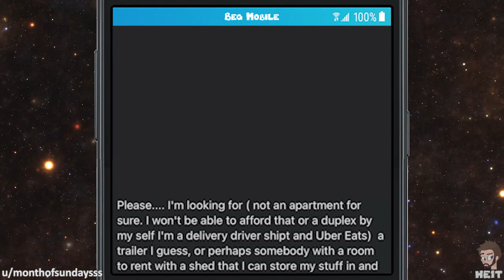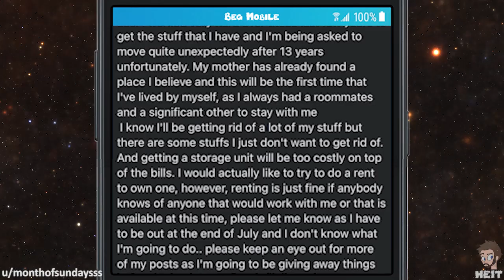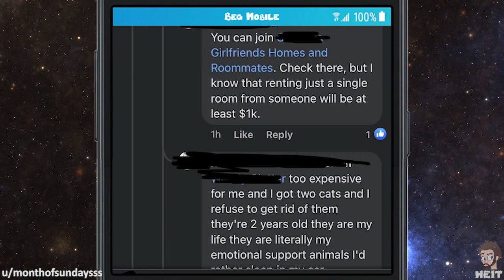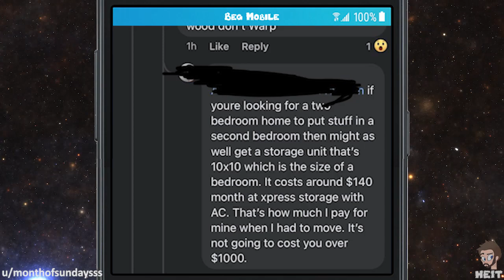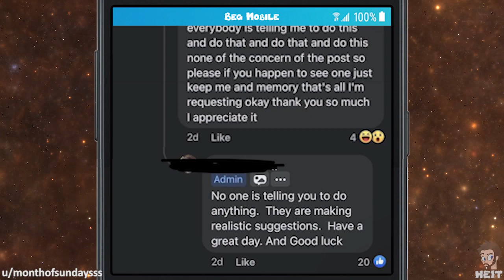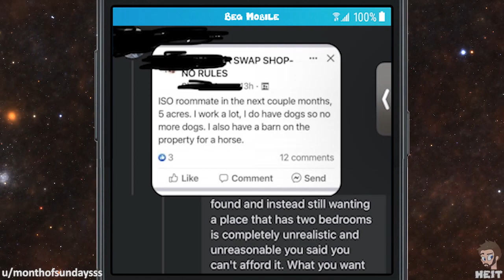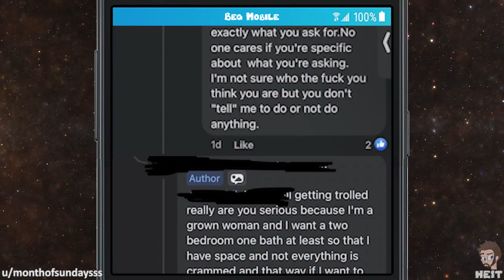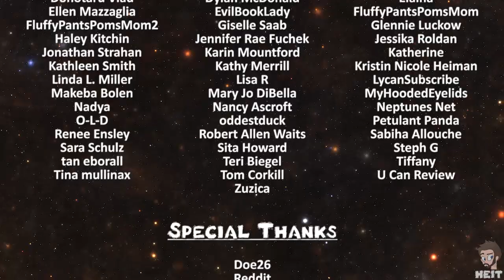r/choosingbeggars | Ep. 136 | "I am NOT being DELUSIONAL!"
I really feel that beggars do not understand some of the words that they are called, like the word today being delusional. When you are in fact delusional but are in denial, in this Episode of r/choosingbeggars, enjoy!!